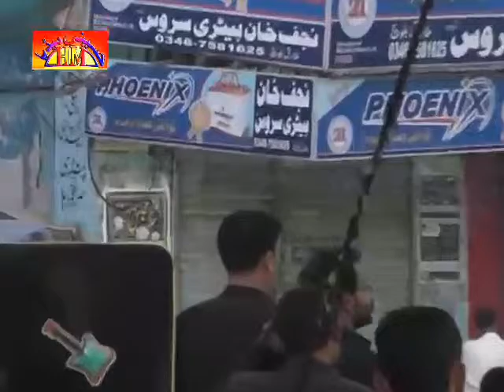06 Matam | 20 February 2015 , Sargodha